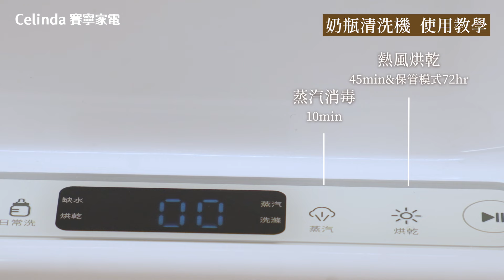Celinda 賽寧★小淨寶★奶瓶清洗機使用教學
💧 外接水線使用不受限，流理台、育兒護理檯、餐桌到處都能放
🧽 全配件皆可拆下清洗，不必擔心死角孳生細菌
☀️ 快速洗/日常洗、消毒、烘乾，模式自由組合、單獨啟動都OK
（PS. 欲消毒或烘乾2次，只要連按2次模式按鍵即可喔！）

如果看完教學還有其他問題，都歡迎在下方留言給小編～
使用時遇到問題，也可以加入官方LINE或聯繫客服喔！

▸ LINE線上客服:    @aservice
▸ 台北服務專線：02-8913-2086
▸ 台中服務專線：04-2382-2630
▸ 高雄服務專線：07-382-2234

❪❪ 賽寧奶瓶清洗機 小淨寶 ♡ 必敗 𝟒 特色 ❫❫
𖤐ˊ˗ 清洗消毒烘乾保管一機完成｜徹底解放爸媽累壞的雙手
𖤐ˊ˗ 洗程快速＋𝟏𝟎𝟎º 蒸氣殺菌｜滅菌率達 𝟗𝟗.𝟗% 加倍安心
𖤐ˊ˗ 𝟑𝟔𝟎 度旋轉噴灑洗臂｜搭配專用洗劑，大容量一次洗淨
𖤐ˊ˗ 自動無菌保管 𝟕𝟐 小時｜隨手拿立刻用，實現優雅育兒

首批限量 𝟐𝟎𝟎 台！填問卷搶下首波超優惠 👉🏼